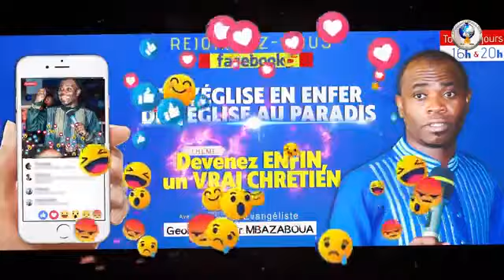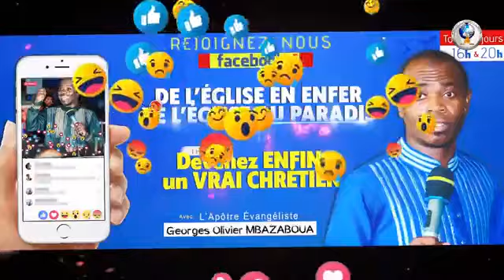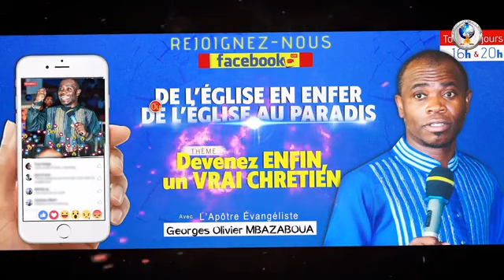DEVENEZ ENFIN UN VRAI CHRÉTIEN/Partie 1-Apôtre Évangéliste Georges Olivier MBAZABOUA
Soyez les bienvenues ce vendredi 27 mars 2020
Thème: DEVENEZ ENFIN UN VRAI CHRÉTIEN/Partie 1-Apôtre Évangéliste Georges Olivier MBAZABOUA
Orateur: Apôtre Évangéliste Georges Olivier MBAZABOUA
Soyez les bienvenues à ce Live spécial…
Nous vous invitons à le partager à vos contacts et dans les groupes auxquels vous appartenez….